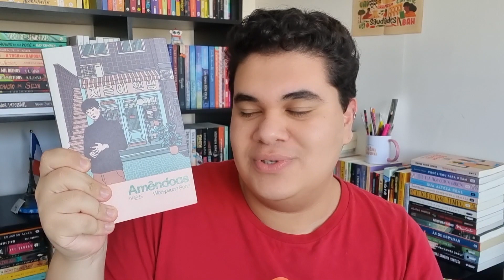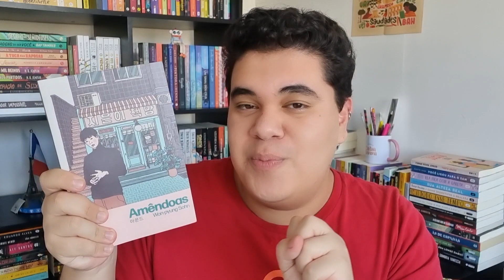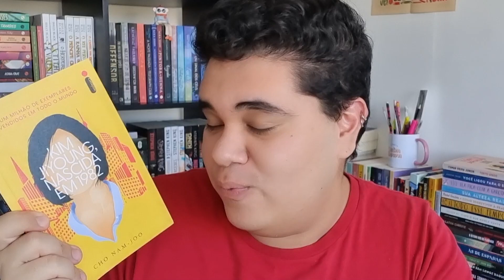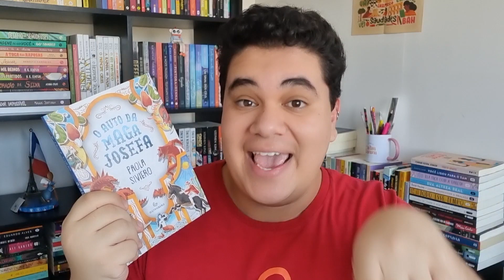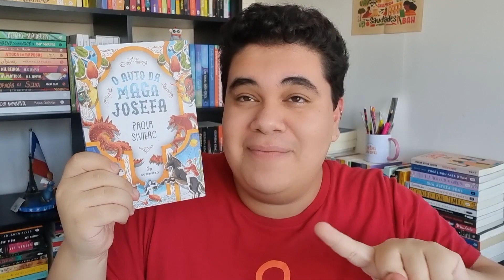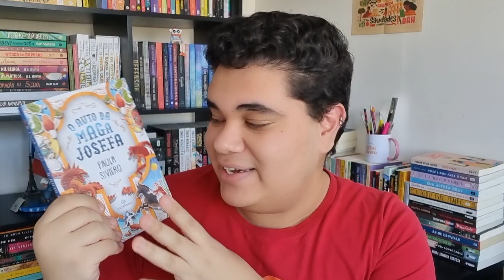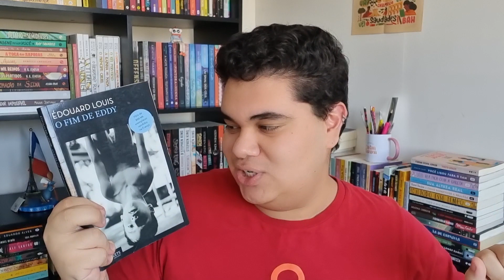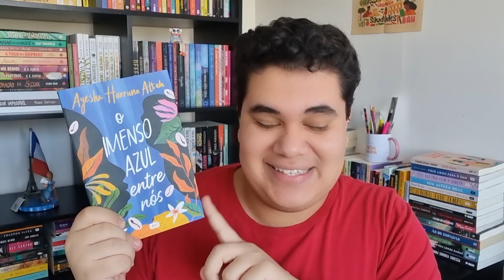TBR DE AGOSTO | todos os livros que quero ler em agosto - mais um festival promessas?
Salt air, and the rust on your door... agosto está (finalmente) batendo na porta e já separei minha tbr pro mês! E detalhe: livros do mundo inteiro! Bora ver tudo o que pretendo ler em agosto?

❤️ Seja um apoiador do canal e participe das melhores leituras coletivas

💸 Compre qualquer coisa na Amazon usando meu link e ajude o canal:
Minha wishlist: